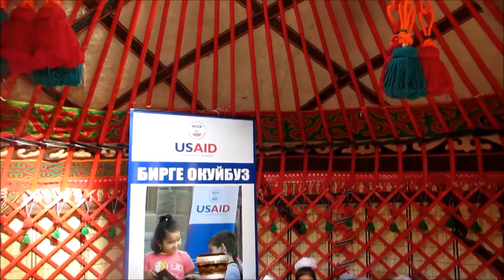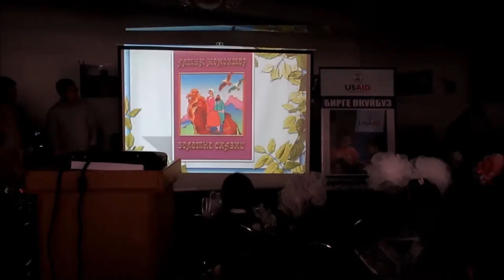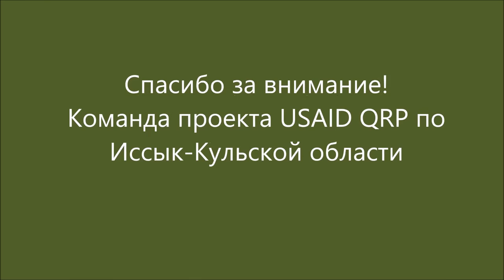День грамотности 2015 - проект "Читаем вместе"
В Международный день грамотности проект USAID "Читаем вместе" провел интересные мероприятия по всему Кыргызстану. Это краткий видео-отчет.

Эл аралык сабаттулук күнүндө, USAID-дин "Бирге окуйбуз" долбоору кызыктуу маарекелерди өткөрдү. Видео-отчетту көрүп коюңуз.